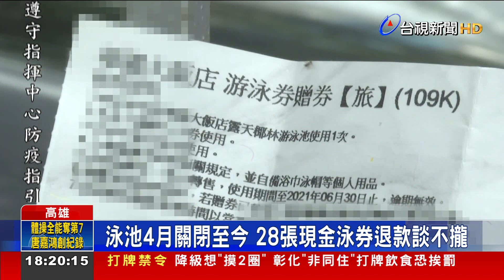飯店將歇業！剩28張泳券要求退5千 業者只退6百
來看發生在高雄的消費糾紛！有民眾去年在旅展購買飯店游泳券，一萬元買了50張，再送25張贈券，總計75張。但今年四月水情嚴峻，泳池停業，五月碰上疫情，泳池關閉至今，飯店業者又突然宣布八月底歇業，民眾手上還有28張現金購買的泳券，認為業者應該退還5600元，但業者要求扣除25張贈券，只肯退600，雙方沒有共識，民眾怒轟飯店沒道理。